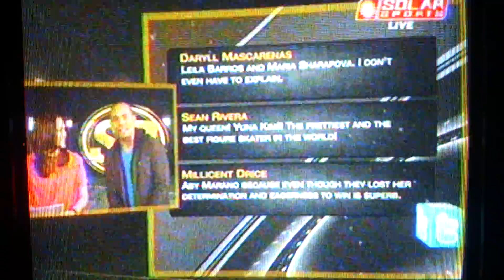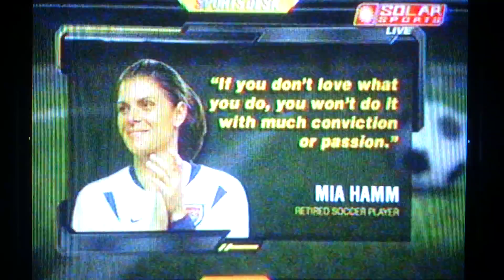Ara Galang & Aby Marano on Solar Sports Part 2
Credits to Solar Sports